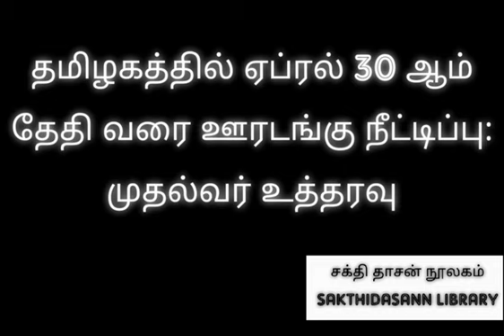தமிழகத்தில் ஏப்ரல் 30 ஆம் தேதி வரை ஊரடங்கு நீட்டிப்பு: முதல்வர் உத்தரவு